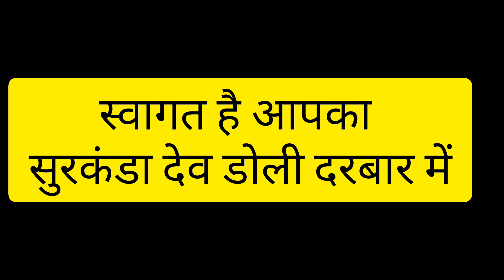19 साल बाद वाली महिला को 1 नहीं 2 संतान की हुई प्राप्ति 😳😳 यह चमत्कार देखकर सभी भक्त जन हुए हैरान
नमस्ते दोस्तों मैं तनु नेगी कि आपका स्वागत करती हूं आज की इस वीडियो में जैसे कि आपको पता ही है मैं हर वीडियो माता से जुड़ी डालती हूं और यह वीडियो भी माता से जुड़ी है तो इस वीडियो मे देखने को मिलेगा इस रविवार19 साल बाद वाली महिला को 1  नहीं 2 संतान की हुई प्राप्ति 😳😳 यह चमत्कार देखकर सभी  भक्त जन हुए हैरान  वा माता हुई अति विकराल इस वीडियो मे देखने को मिलेगा मैं उम्मीद करती हूं कि आपको वीडियो पसंद आएगी पसंद आए तो लाइक शेयर और मेरे चैनल को सब्सक्राइब करना मैं उम्मीद करती हूं कि आप लोग हिंदू होने के नाते यह बात समझेंगे और आप इस वीडियो को ज्यादा से ज्यादा शेयर करेंगे

आप सब की छोटी बहन मैं तनु नेगी आप सब लोगों से यह बोलती हूं कि जितना प्यार आपने मुझे दिया है बस एक और मेरी इच्छा पूरी कर दे मेरे सब्सक्राइबर 50हजार होने वाले हैं यानी कि यूट्यूब फैमिली मेरी 50 हजार बनने वाली है आप लोग उस में सहयोग करें और ज्यादा से ज्यादा मेरे चैनल को सब्सक्राइब कीजिए ताकि मैं बहुत जल्द ही 50  हजार  पर पहुंच पाऊं और आपके बीच ऐसी ही वीडियो लाती रहूं धन्यवाद

और एक और बात आप सब लोग मुझ को मैसेज करके पूछते हैं कि माता का दरबार कहां पर है मैं सभी का रिप्लाई नहीं कर पाती तो  लोगों के लिए मैं यहां पर वह लोकेशन डाल देती हूं नियर :- उत्तराखंड , ऋषिकेश  ,नटराज चौक ,  ढलवाला , भुवनेश्वरी मंदिर के निकट मां सुरकंडा का दिव्य दरबार है🙏❤️

जो लोग हमसे बात करना चाहते हैं नीचे हमारी instagram account है आप हमें वहां मैसेज कर सकते हैं हम आपसे जरूर बात करेंगे सब का रिप्लाई जरूर करेंगे।

मैं उम्मीद करती हूं कि आप लोगों को वीडियो बहुत पसंद आएगी अगर पसंद आए तो लाइक शेयर कमेंट करना मत भूलना और जो मेरे चैनल पर न्यू है प्लीज मेरे चैनल को सब्सक्राइब भी कर देना धन्यवाद